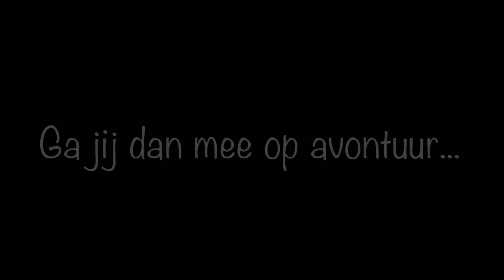9. Morgen komt Later (CD Rimpelingen)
Lied Morgen komt Later uit de voorstelling Rimpelingen

Heel oud worden; hoe doe je dat? Professor F. en dokter E. gaan op onderzoek dwars door het lichaam, langs opa’s op bankjes en vloggende pubers.
De herinneringen van vroeger en straks, het uitpluizen van hersenpannen en kraken van botjes leidt hen uiteindelijk naar. hun hart.

Tekst: Femke Krist
Muziek: Robin Scherpen

Gitaar & Toetsen: Robin Scherpen
Drums & Percussie: Wout de Kruif
Zang: Bo van Vliet, Femke Krist en Robin Scherpen

Geproduceerd door Studio State of Sound

Fotografie: Peter Verheijen & Letja Verstijnen
Foto’s gemaakt tijdens de speelweek op het Herman van Veen Arts Center